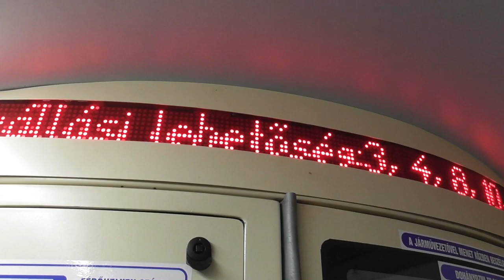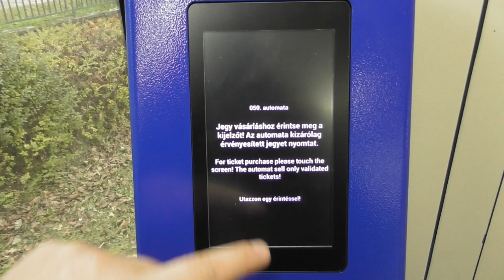2019.12 Szeged villamosok vegyes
Bankszámla:
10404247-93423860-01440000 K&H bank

Fényvillamosokért mentem, de lőttem mindent, ami jött.